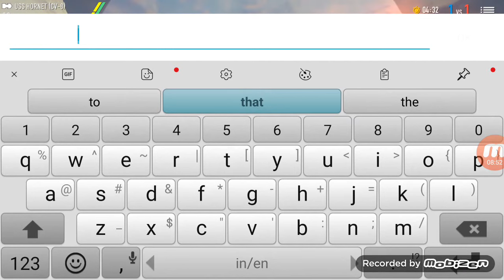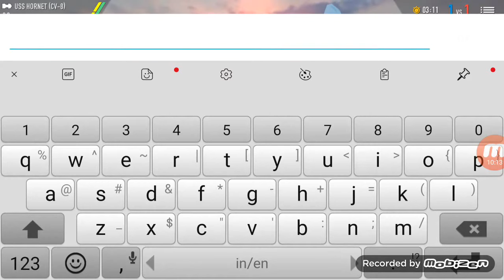DON'T KICK THE HORNET'S NEST! 5 TRASH Talkers Stung!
Hornet was outgunned and outnumbered and with the presence of an enemy hornet the decision was made to charge the approaching battleships and cruisers on a last ditch effort to give trash talkers a "virtual-spanking" lol. Shocked and awed the enemy turned against each other. Enjoy and share, please.